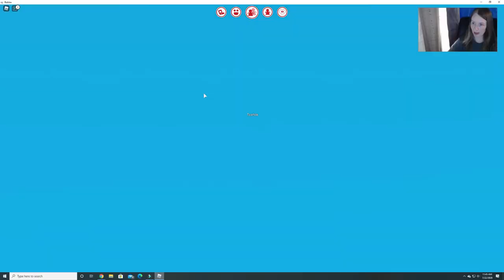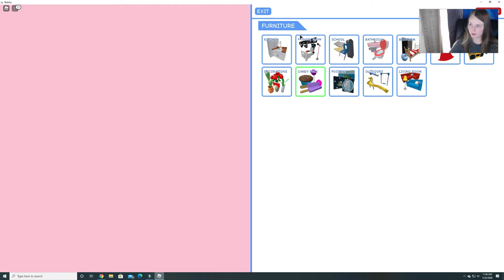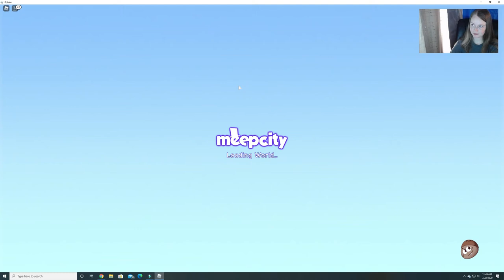A monster is chasing us in Meep City!-Meep City Roleplay-Burgess Fun House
Grayson, Lauren, & Ashley do some roleplay in Meep City.  Grayson and Lauren take turns being monsters.  Just a little bit of family fun!